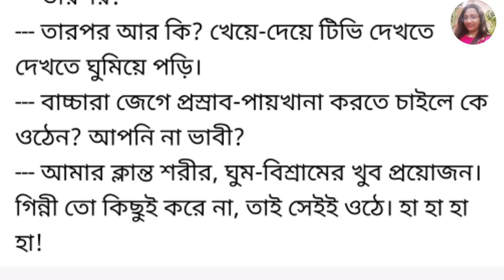একটি লোককে জিজ্ঞাসা করা হয়েছিল আপনার স্ত্রী কি করেন??তিনি অবাক করা জবাব দিয়েছিলেন...!!